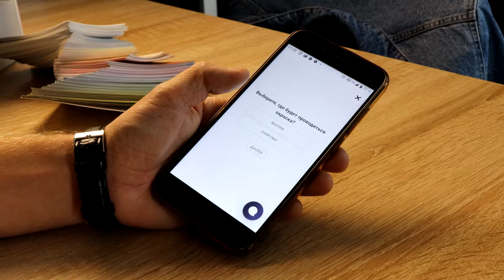Online-подбор красок для ремонта, Студия Цвета